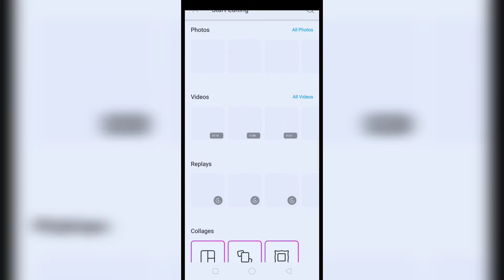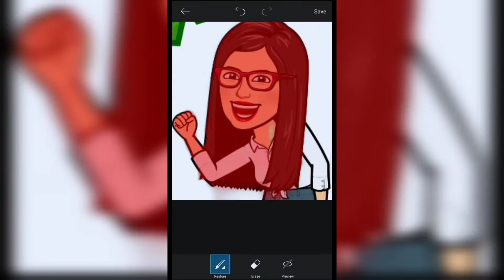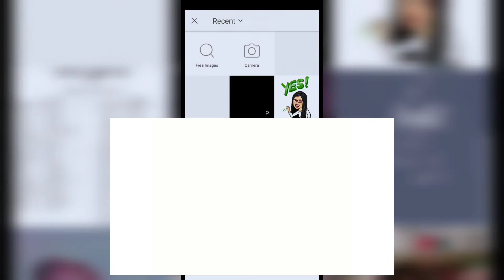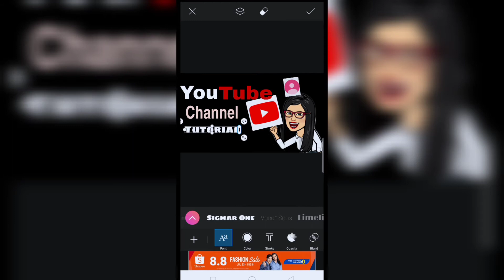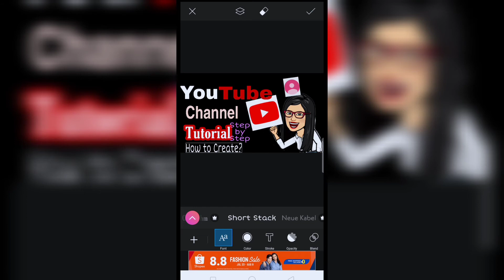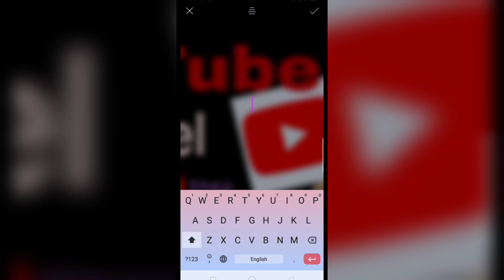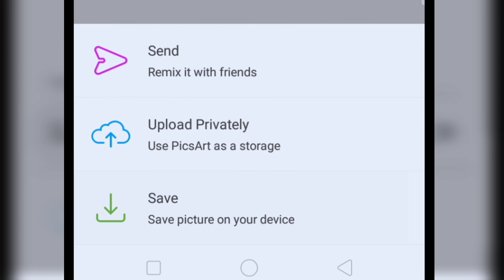HOW I EDIT THUMBNAIL FOR YOUTUBE USING PHONE (step by step tutorial) tagalog | Teacher RR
GUMAGAMIT KA PA BA NG THUMBNAIL MAKER NA MAY WATERMARK??

HINDI MO BA ALAM GUMAWA NG THUMBNAIL?
Panoorin mo itong Video na ito para malaman mo ang iisang app na walang Watermark at magandang gawin pang Thumbnail..

Thumbnail
End Screen
Cards
Watermark

sa iyong mga Videos
SANA MAY MATUTUNAN KAYO DITO SA VIDEO NAMIN MARAMING SALAMAT

Hi guys!